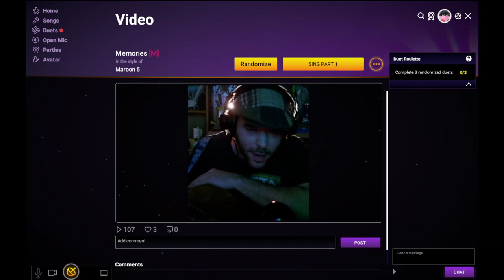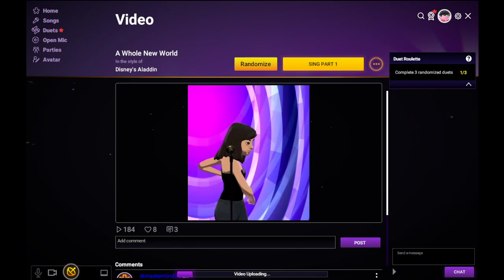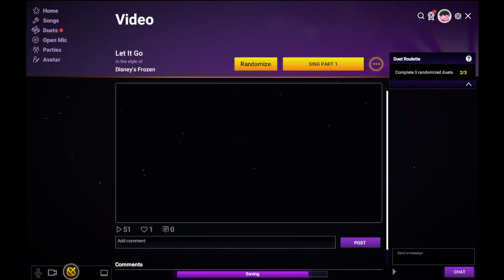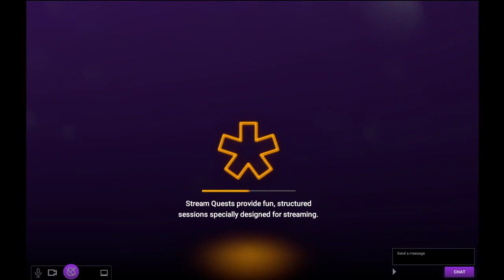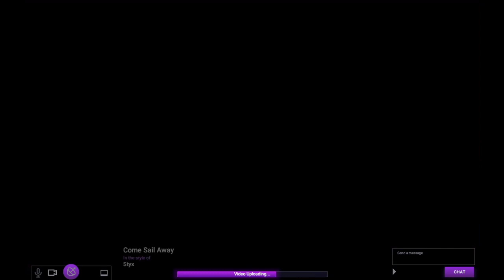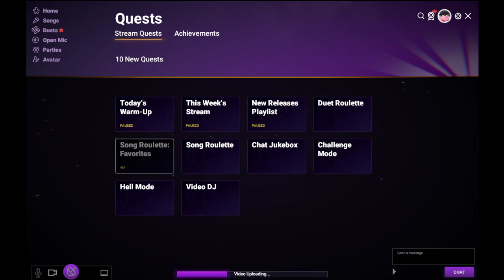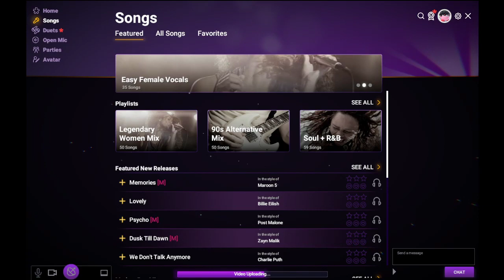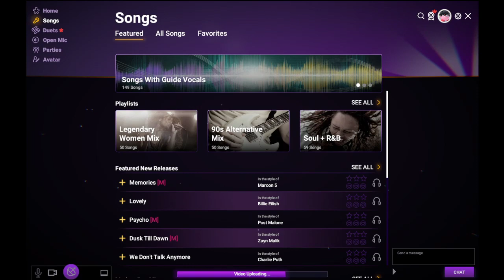Serpentine Sings November 26 2019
More Karaoke